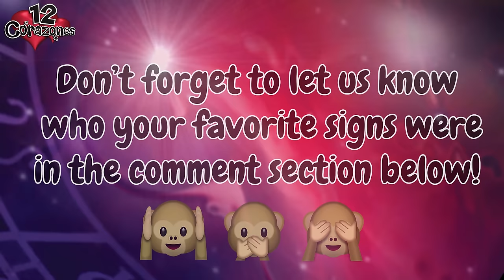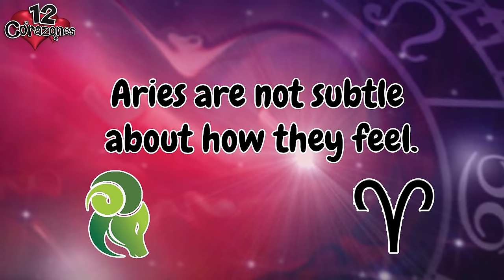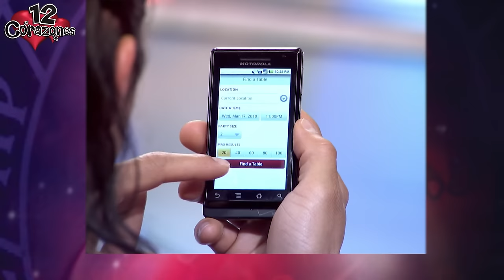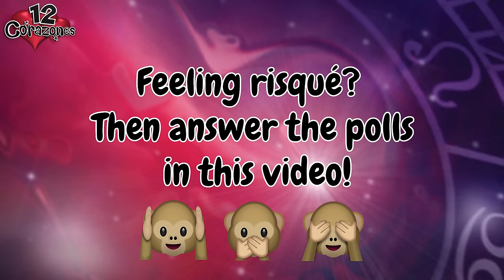12 Corazones: ♋ | 1 Cancer Bachelor Vs. 11 Latinas | Full Episode | Telemundo English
12 Corazones Full Episodes:

 Which lucky girl will win the heart of the Cancer Bachelor?

About 12 Corazones:

12 Corazones (Spanish pronunciation: [ˈdose koɾaˈsones], 12 Corazones) is a Spanish-language dating game show produced in the United States for the television network Telemundo since January 2005, based on its namesake Argentine TV show format The show is filmed in Los Angeles and revolves around the twelve Zodiac signs that identify each contestant. The show is hosted by Penelope Menchaca and features advice from co-host Maximiliano Palacio, an Argentine former polo player turned actor, and Edward'O, an astrologist; Palacio and Edward'O often appear alternately in some episodes and simultaneously in others.

12 Corazones: ♋ | 1 Cancer Bachelor Vs. 11 Latinas | Full Episode | Telemundo English